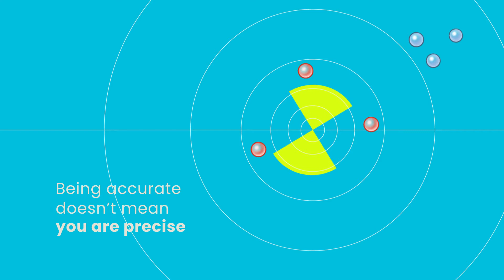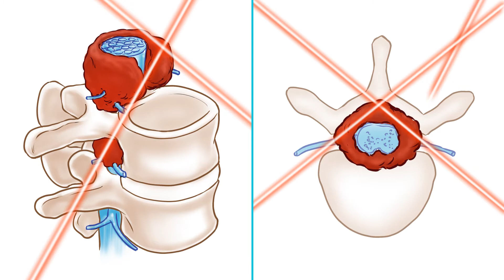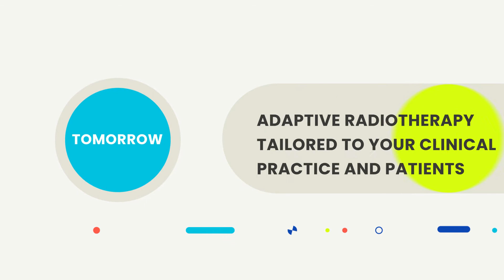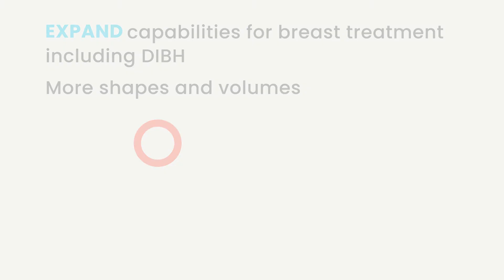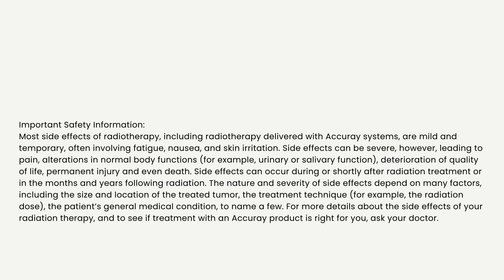Accuray Innovation Roadmap Video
Learn how we spur the future of radiation therapy innovation. This video is presenting our corporate vision and product development roadmap. It presents WORK IN PROGRESS.